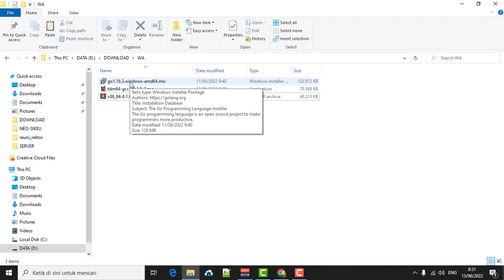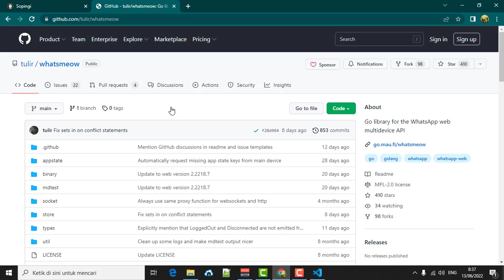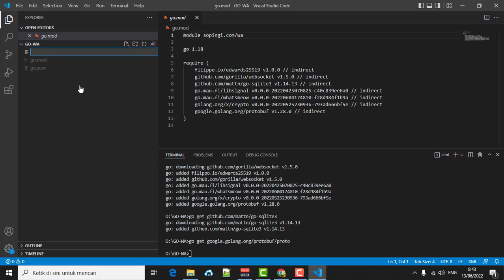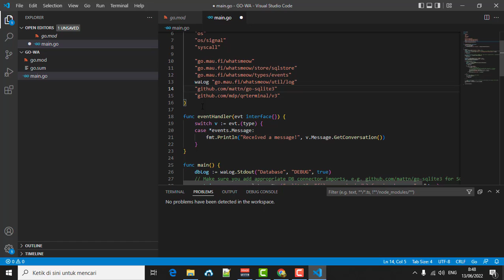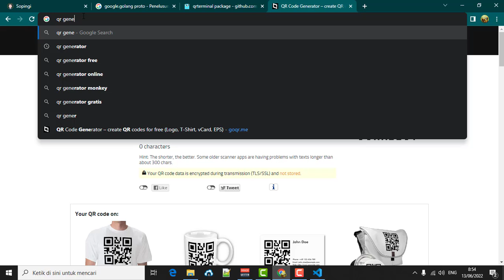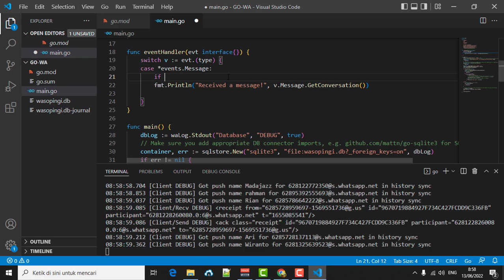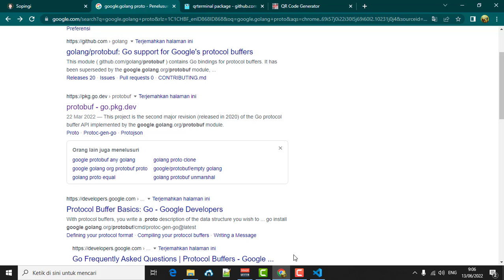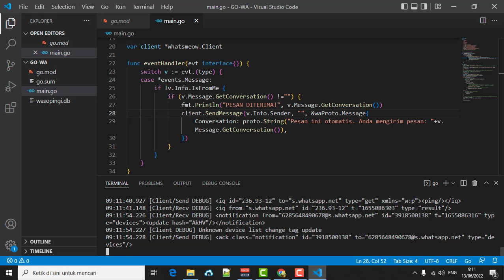[Integrasi Whatsapp] Mudah dan simple auto respon pesan WA. Langsung bisa - Untuk Programmer Pemula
Package yang dibutuhkan:
go.mau.fi/whatsmeow